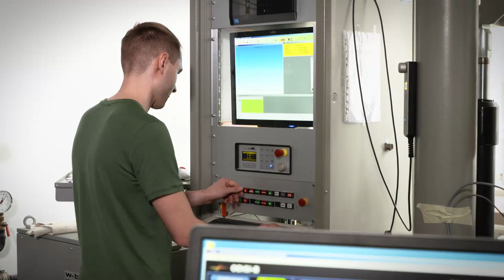Dr. Who? Promovieren an der HTWK Leipzig: Martin Weisbrich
Martin Weisbrich (31) ist Bauingenieur. Für seine Doktorarbeit erforscht er an der HTWK Leipzig ein Messverfahren, um die Belastung von Bauwerken aus Beton zu ermitteln. In der Freizeit geht es in die Natur: Martin Weisbrich ist Skiorientierungsläufer im deutschen Bundeskader.

In der Videoreihe „Dr. Who? – Promovieren an der HTWK Leipzig“ stellen sich Doktorandinnen und Doktoranden der HTWK Leipzig vor. Selbst Interesse an einer Promotion?

Das Video entstand im Projekt Saxony⁵, das im Bund-Länder-Programm „Innovative Hochschule“ gefördert wird.